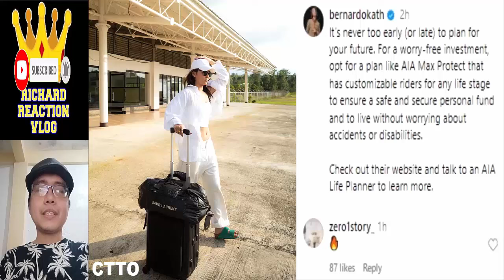🔴 KATHRYN BERNARDO UPDATE APRIL 13 2024 👈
🔴 KATHRYN BERNARDO UPDATE APRIL 13 2024 👈 kathrynbernardo aldenrichards kathden kathryn bernardo alden richards kathden daniel padilla kathniel trending trend viral ngayon panoorin latest ganap update news 2 good 2 be true reel tiktok dj a very good girl elena 1944 startup ph all out sundays aos reel tiktok eat bulaga dabarkads eb five break ups and a romance the asia's multimedia star pambansang bae tisoy richard faulkerson battle of the judges a mother and son's story all out sundays aos maine mendoza aldub maichard mamaten pulang araw family of two out of order hello love goodbye